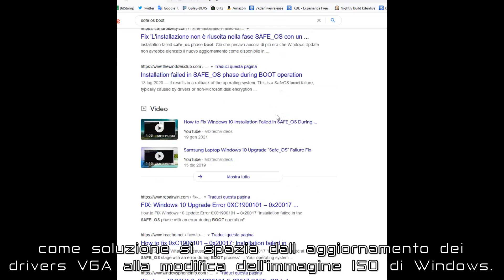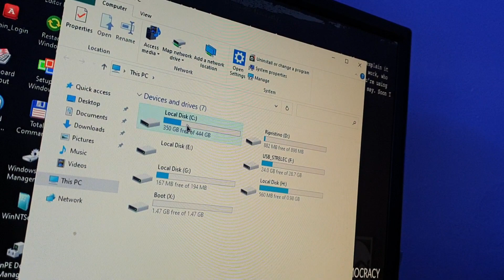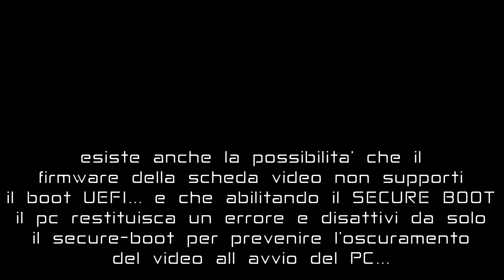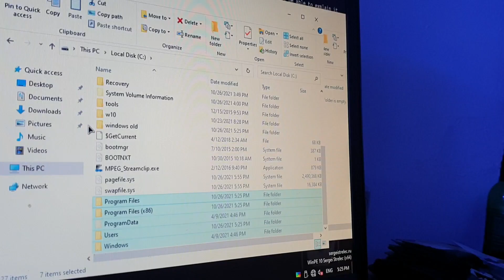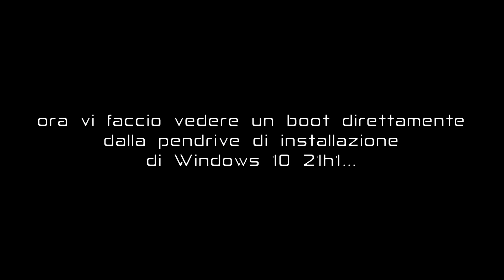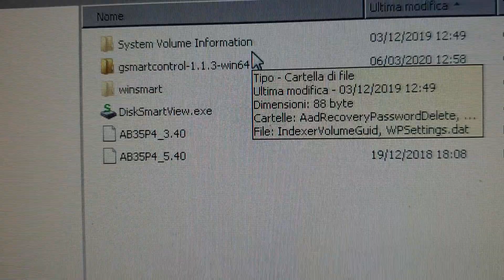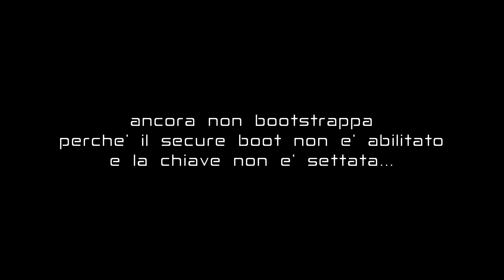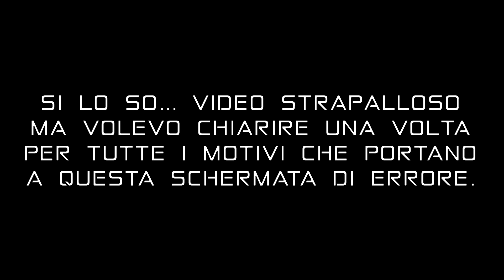Perche' compare: "L'installazione ... fase SAFE_OS con un errore durante l'operazione BOOT" ?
Analisi delle problematiche che portano alla visualizzazione del messaggio "L'installazione non è riuscita nella fase SAFE_OS con un errore durante l'operazione BOOT" comportante il mancato passaggio a Windows 10 2x.xx (praticamente si rimane su 19.09) ... video super palloso... quindi meglio evitare di guardarlo se non interessati.